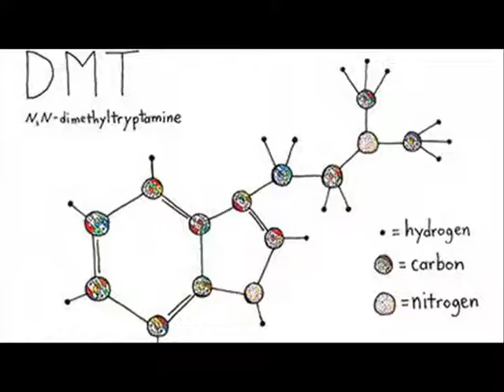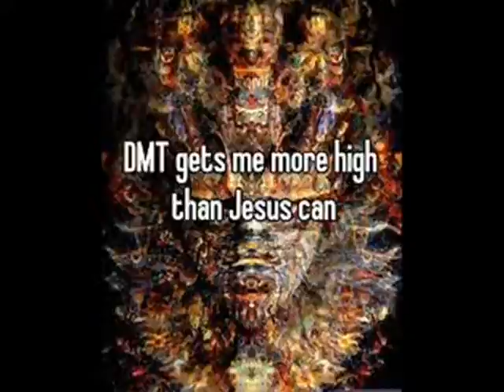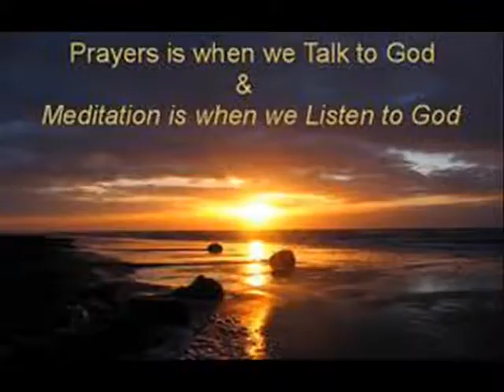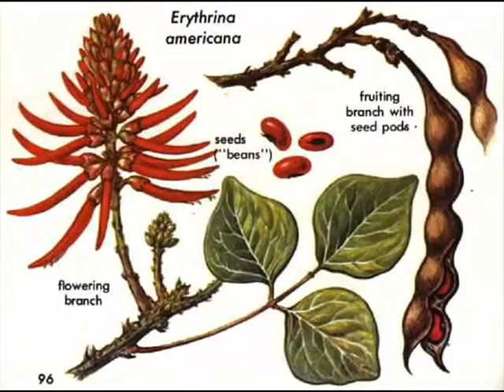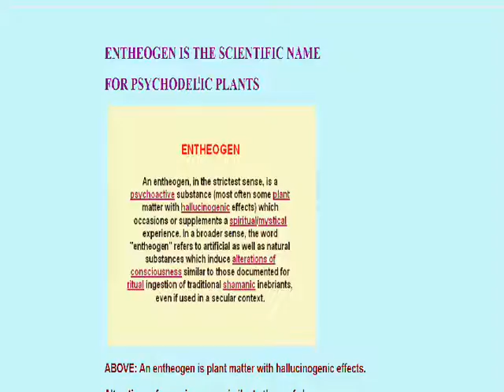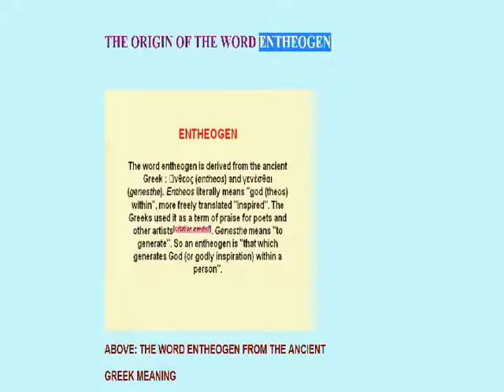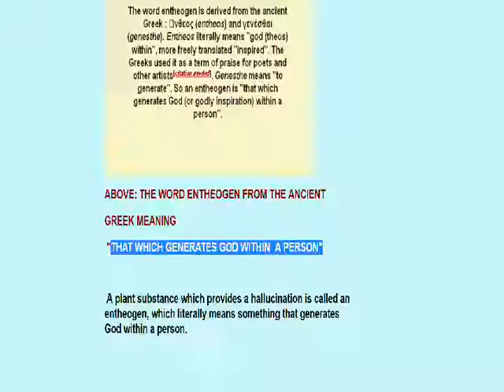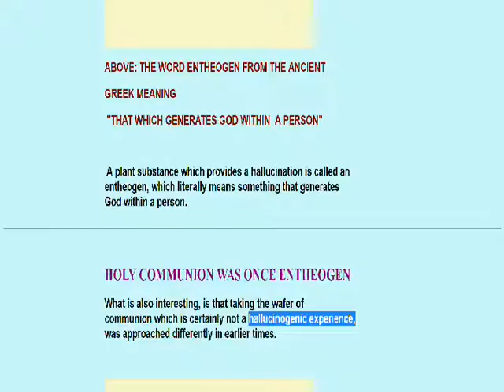S.F.I.A. you can't be drug free, you are made of drugs!!!!!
WARNING: THIS DOESN'T GIVE YOU RIGHTS TO CONSUME DRUGS BY ANY MEANS! If you choose to do so, there are major consequences!!!